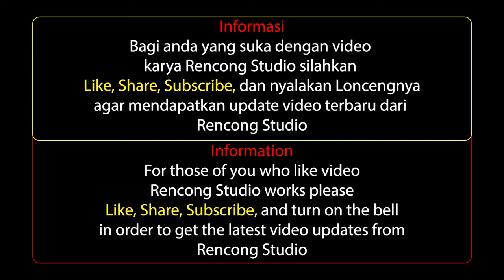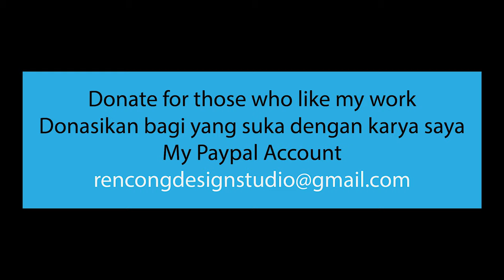River in 4K Ultra HD - Footage Video (Sungai Jalin Jantho Aceh Besar) - Free Video - No Copyright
Nb.
Please visit my microstock account to purchase licensed videos and photos, for your commercial needs.
(Silakan kunjungi akun microstock saya untuk pembelian video dan foto berlisensi, untuk keperluan komersial anda.)